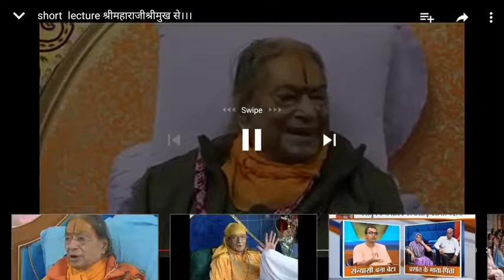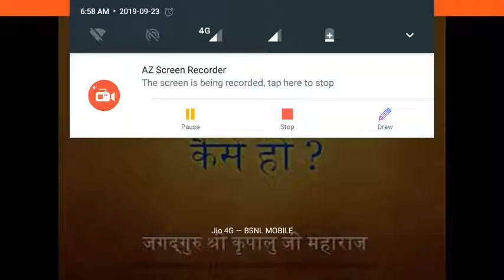Important lecture by jkp